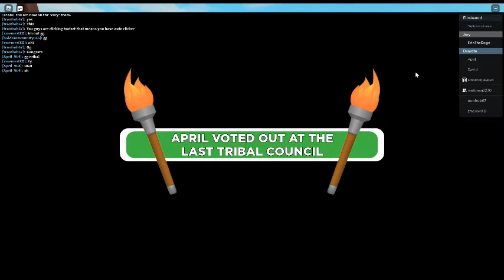Sole Survivor Season 21: Third Boot